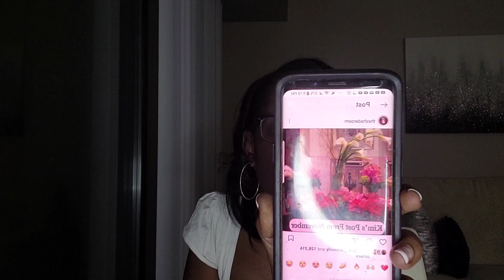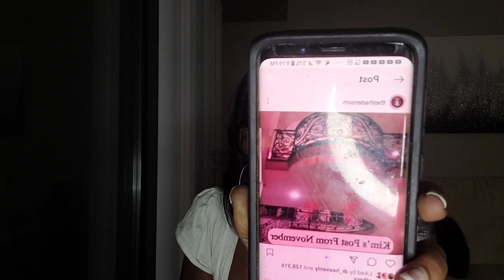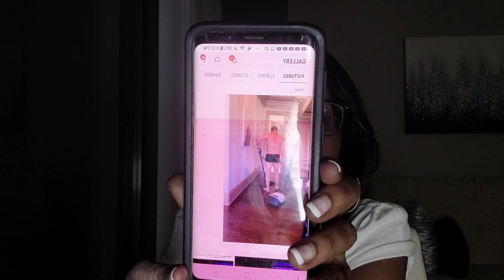kimzolciak Mansion to be sold to the highest bidder.